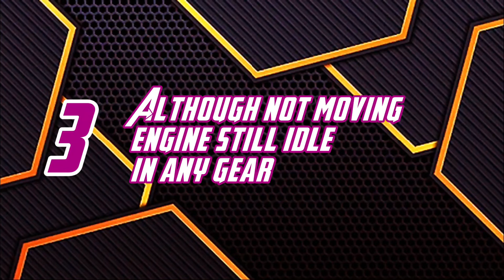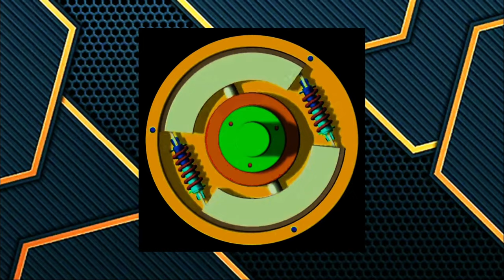Suzuki RG Series | SEMI-AUTO CLUTCH | Everything You Need To Know [CC]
Apa khabar semua?
Maaf sedikit lewat post video, laptop teman mogok meragam.
Ok, video kali ini kita tengok apa ada pada Auto Clutch Suzuki RG Sports 110.
Selamat menonton

Kredit:
Komposer, Singer, Lead Guitar: Raja Badri Blues